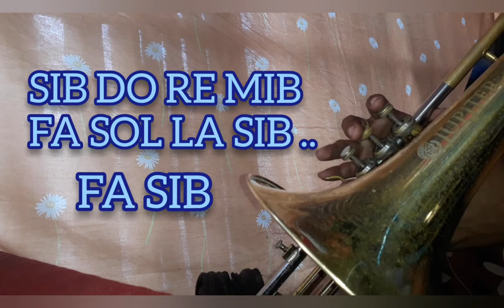Saludos y Virgen RANCHERA como tocar en trombon clave DO